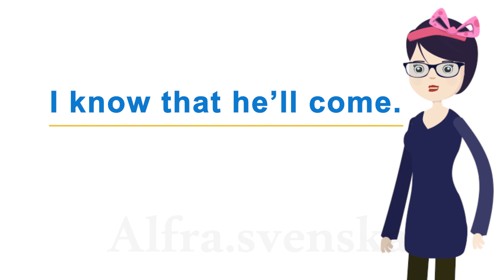Learning Swedish (Subordinate clauses that) "Swedish dialogue" (2020)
How can I learn Swedish as soon as possible?
How to learn yourself Swedish easy and fast.
Improve your Swedish simply as long as following the videos.

Om du vill titta på fler videor som detta, kommentera nedan och informera oss.
Hur du lär dig svenska enkelt och snabbt.
Förbättra ditt svenska helt enkelt så länge du följer filmerna.

إذا كنت ترغب في مشاهدة المزيد من مقاطع الفيديو مثل هذا ، فقم بالتعليق أدناه وإبلاغنا.
كيف تتعلم نفسك سويدي سهل وسريع.
حسّن لغتك السويدية ببساطة طالما اتبع مقاطع الفيديو.